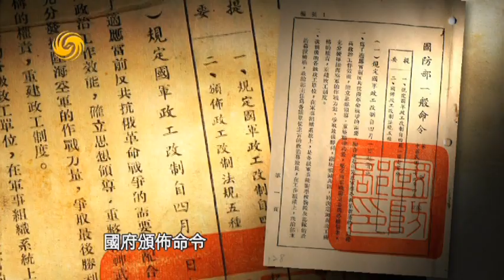虎嘯之變-經國先生在台的政戰之路- 1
經國先生創立復興崗政治作戰學校培養政工幹部。精實了國軍，䡗固了國軍。 更延展到情治單位，行政單位，退輔單位。鞏固了國家的發展，及青年的發展。這一切都從培養復興崗子弟開始，為臺灣做好了根本的基礎。才有今天的臺灣。
 經國先生創立政工幹校，是以六藝學能教導學生。禮，樂，射，御，書，數，政戰幹部永遠以所學，為國軍，為國家，為社會服務。